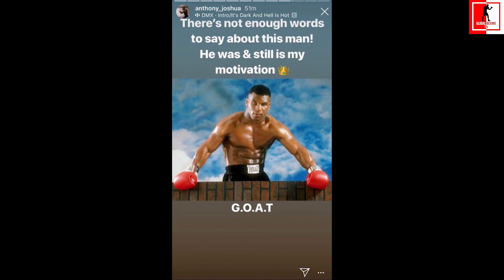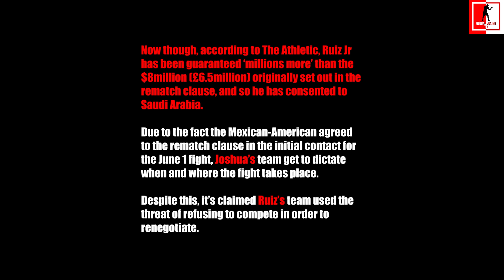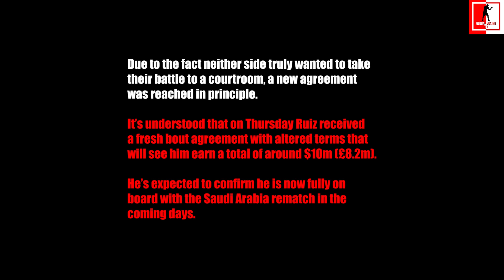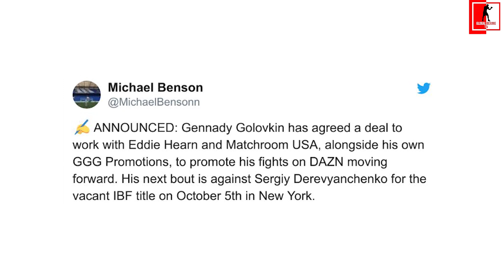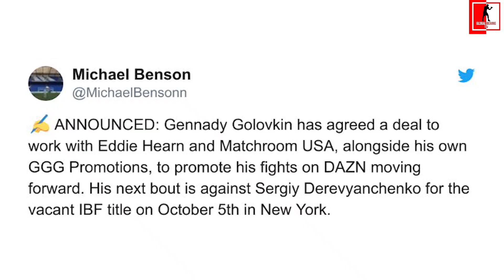Boxing News: Andy Ruiz Jr REPORTEDLY AGREES to REMATCH Anthony Joshua in Saudi Arabia